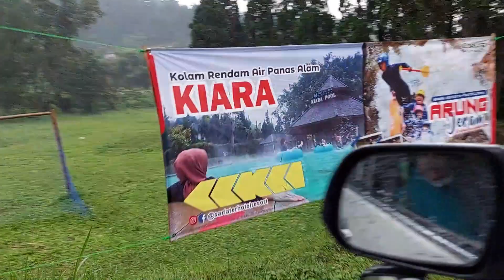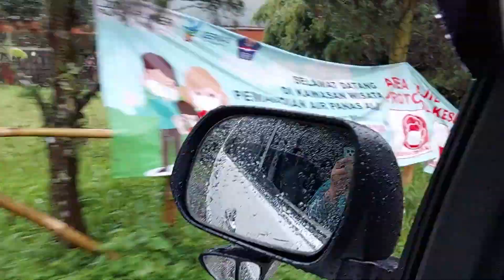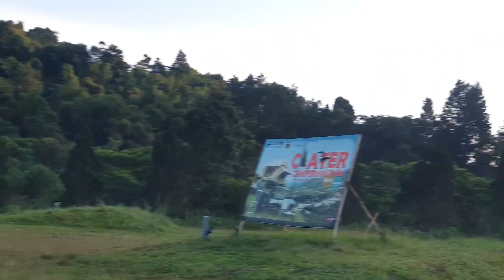Wisata camping keluarga Rekomendasi campervan pinggir sungai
ini adalah pengalaman pertama saat camping bersama keluarga, menikmati alam dan banyak pengalaman seru yg didapat sambil bermain juga berbagi tugas. sebenarnya masih banyak yg belum ditampilkan di video ini mengingat waktu agar tidak panjang. spt berenang dan bermain arung jeram. tp sebagian sudah kami tampilkan di video shorts saat bermain arung jeram dan brenang disungai samping tenda.
ikuti terus perjalanan kami di channel @WahyuUsaFamily dalam menikmati dan mentadaburi alam. semoga kita semua diberikan kemudahan dan kelapangan rezeki juga dimampukan untuk bisa bermain bersama keluarga kita masing masing.. Amiin